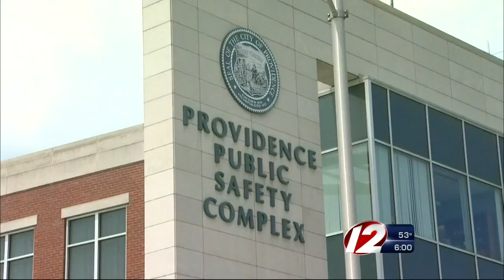Providence Cop Accused of Stealing from Evidence Room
Michael McCarthy, a 36-year veteran of the department, is accused of stealing a piece of jewelry.